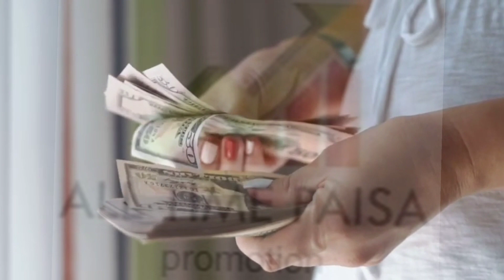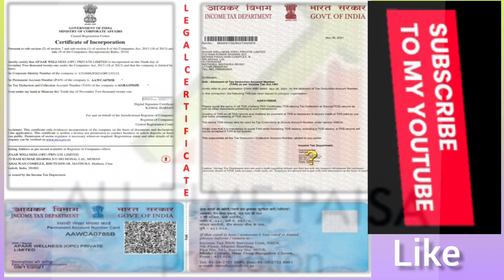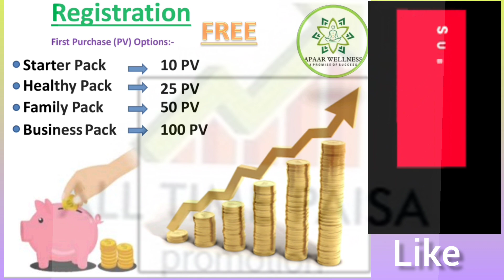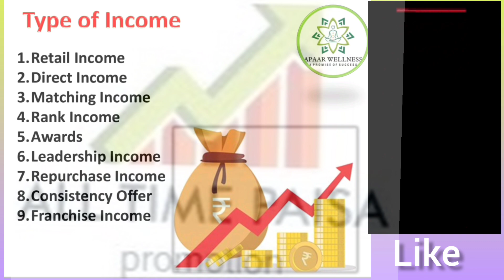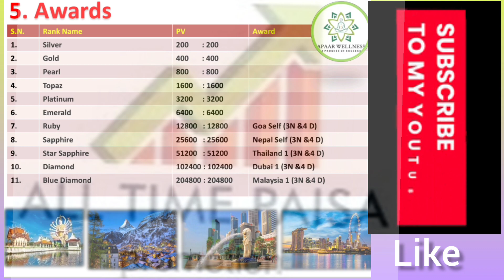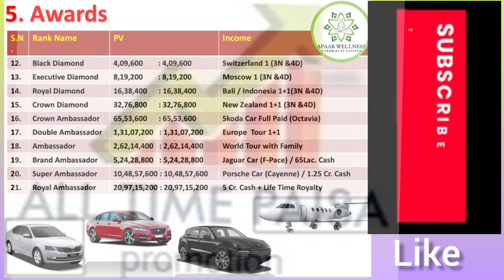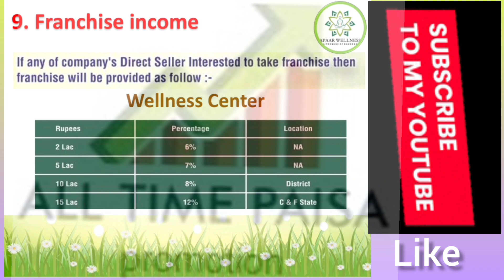apaarwellness business plan ! कैसे business करके करोड़पति बने ! oklife से best प्लान !! hhi plan mlm